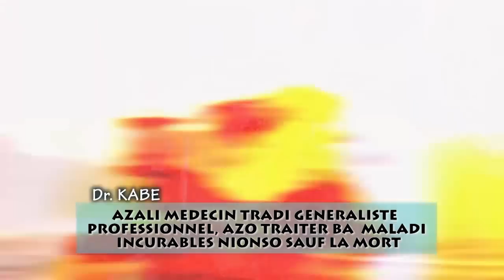FERRE Verse Des Larmes HORRIBLE Témoignage ORDEN Ami Proche De GUY GOLA Pleure En Plein Emission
FERRE GOLA Verse Des Larmes HORRIBLE Témoignage ORDEN NUANCE Ami Proche De GUY GOLA Pleure En Plein Emission Une Chanson Qui A Choqué EPESI PASI @ferregolatvofficiel6883